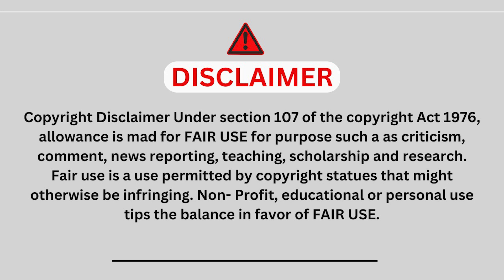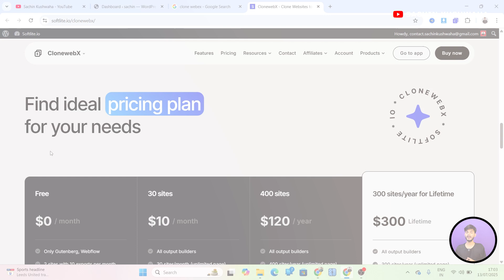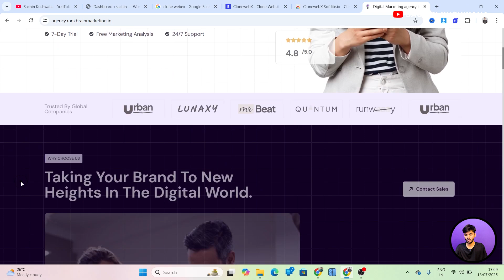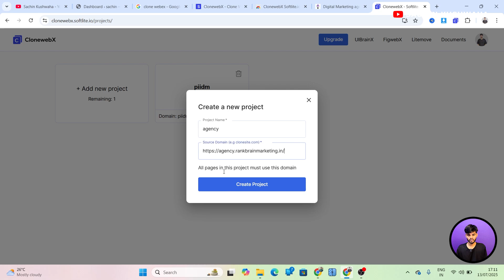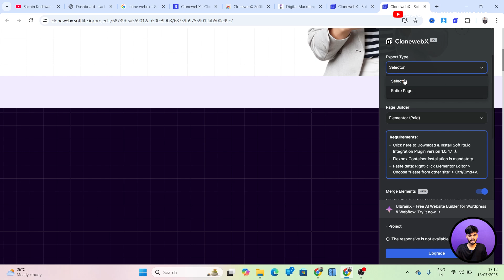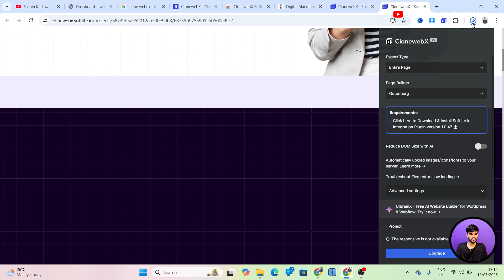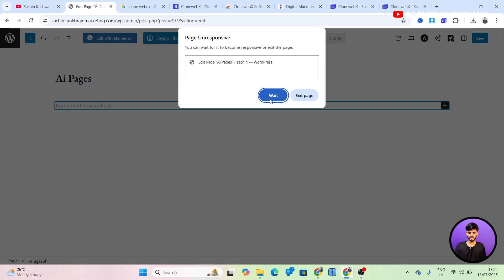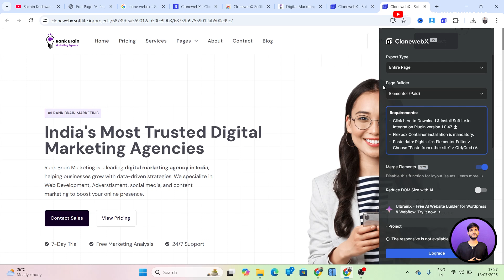✨ How to clone any Website in WordPress Free ~ clonewebx elementor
how to clone any website in WordPress for free ~ clonewebx Elementor | clone any website to wordpress

► How to clone any website in WordPress,
► how to clone website in wordpress elementor,
► clonewebx,
► clonewebx elementor,
► clonewebx to wordpress,
► clonewebx Gutenberg,
► clonewebx tutorial,
► clonewebx webflow,
► clonewebx bricks,
► clone website elementor,
► Clone Any Website in WordPress,
► how to clone any website in wordpress free,
► how to copy page in wordpress elementor,
► how to clone website into wordpress,
► how to clone website in wordpress,
► clonewebx softlite,
► review clonewebx